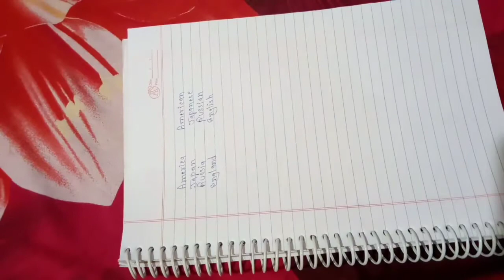ADJECTIVE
by- Payal Tiwari